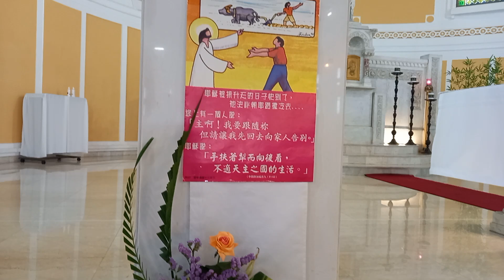BEAUTIFUL FLOWER BOUQUET AT CHRIST THE KING HONGKONG